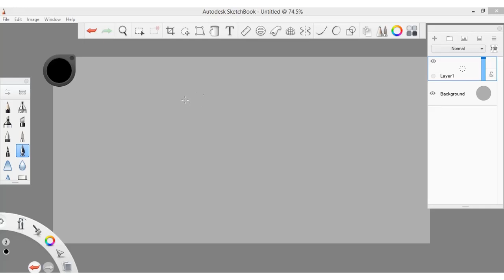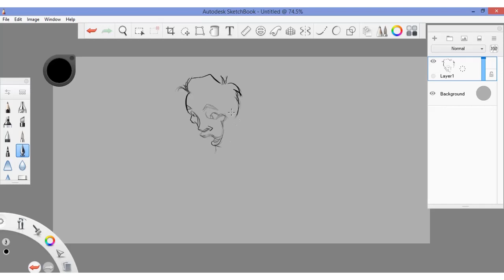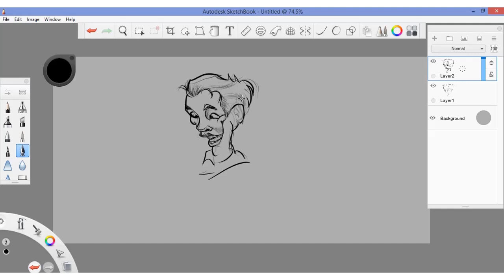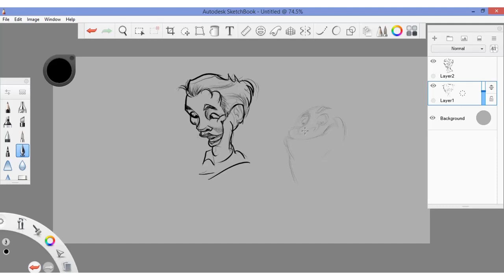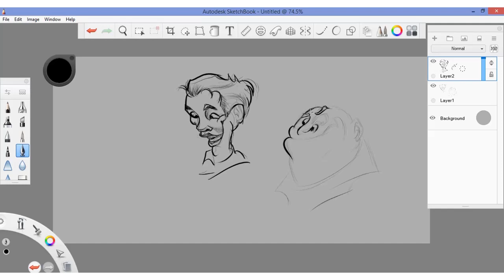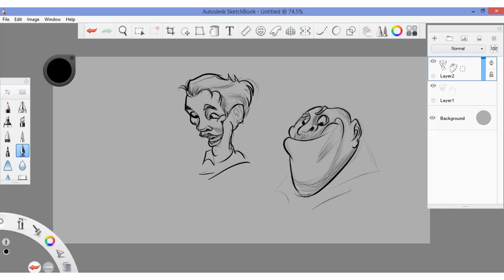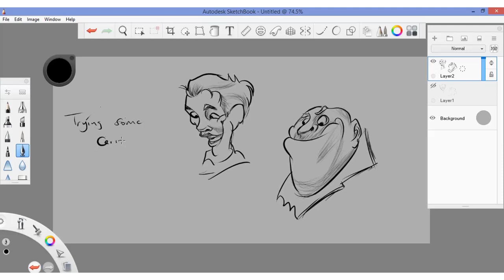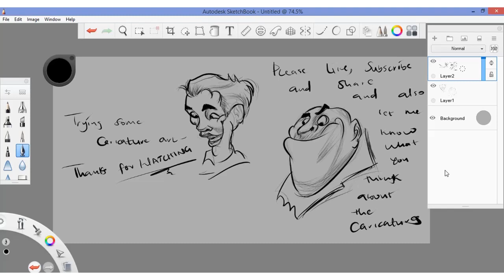Trying Caricature on Autodesk sketchbook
Hi guys! Thank you for your usual support and also thank you for subscribing to my channel, in this video i'm trying some caricature art on autodesk sketchbook , i'm thinking of making a caricature portrait in my next video and also you can send me your picture via Instagram let's try it with you... Please like, subscribe, turn on the bell icon and also let me know if my caricature art looks good ...Thank You!